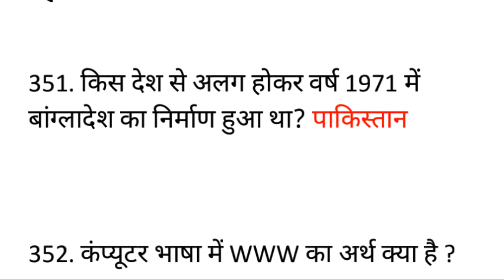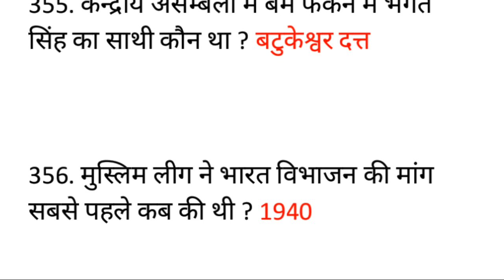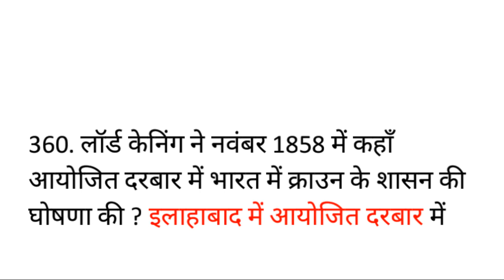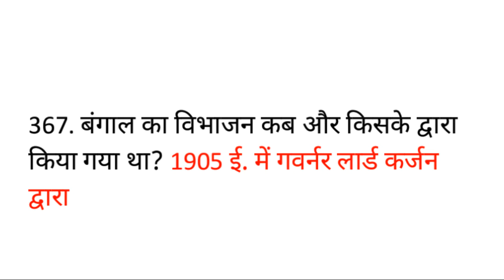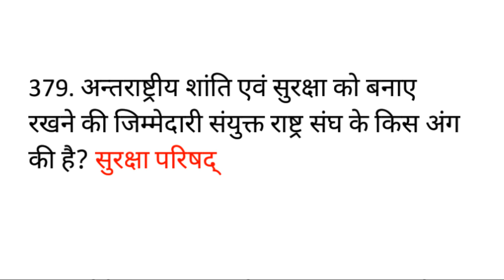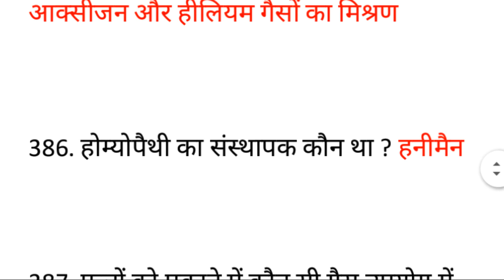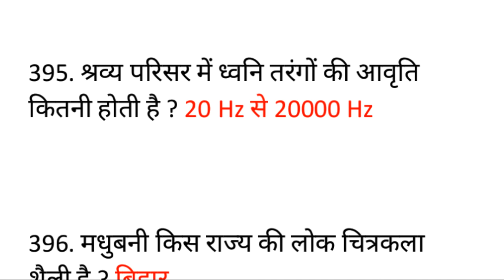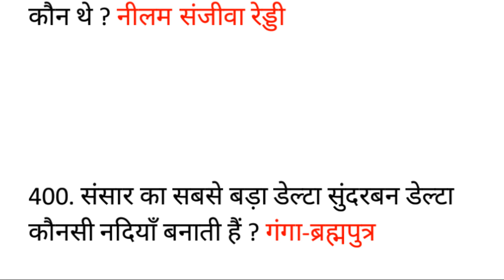Lucent GK Top 1000 Questions| must watch| SSC CHSL 2018| BIHAR SI 2018 |MPPSC. |RAILWAY |BANK |UPPCS